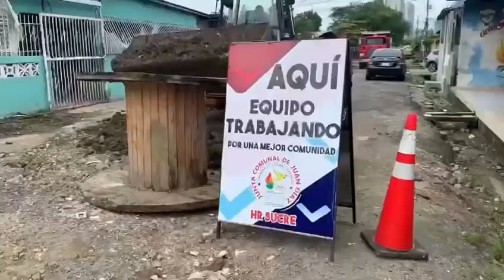Mantenimiento de vía en el Porvenir